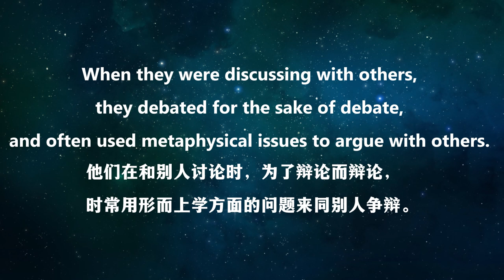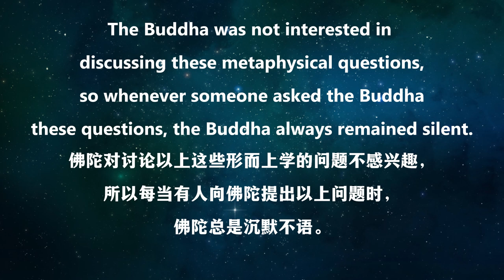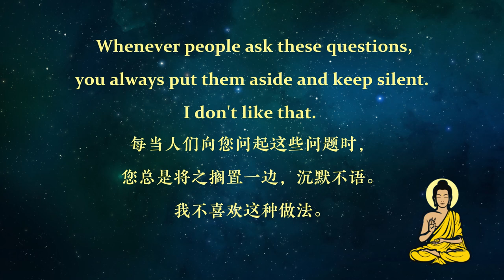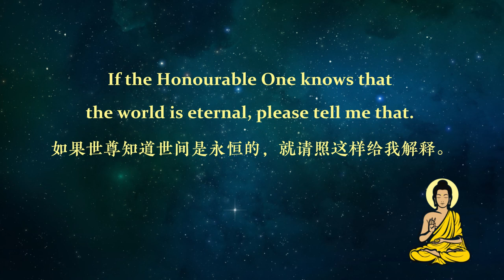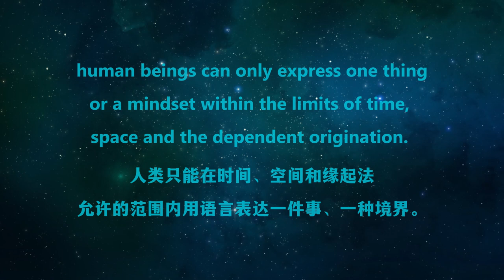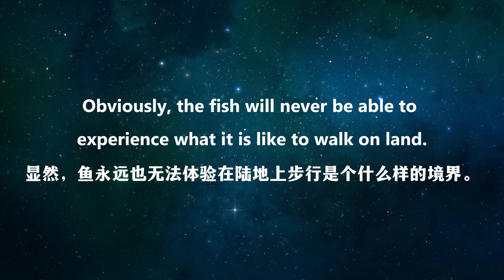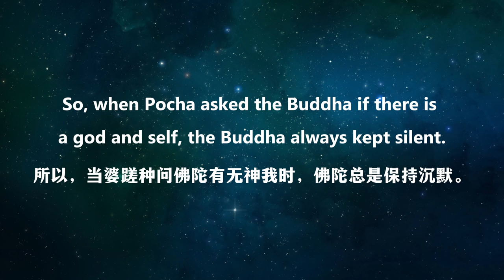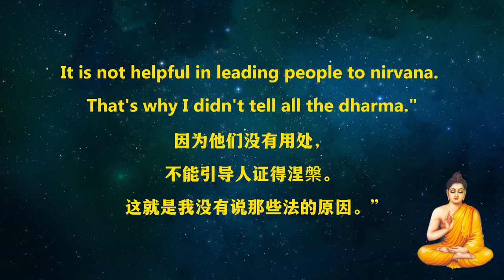【ENG DUB】Buddha's Silence - 10 questions the Buddha did not answer! | 佛陀的沉默 — 佛陀不回答的十个问题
These were the questions that people had tried to ask the Buddha in the past but he refused to answer them!

The Buddha said, "You will die before you get the answer from the Tathagata. Mantongzi, you are acting like a person injured by a poisoned arrow. When relatives and friends find a doctor to treat him, he says to the doctor, “before you remove the arrow, please answer my question: to which class does the person who hurt me belong? What is his name? What is his stature? Where is he from? What is the bow made of? How about the arrow? The make of the arrow shaft? What kind of bird's feather is on the arrow horn? Doctor, if you can't give me a satisfactory explanation, I won't want to be treated!”

Once long-ago, when the Buddha was passing by a forest in Khohimmi (in present-day Allahabat, India), he took a few leaves and put them in his hands.  He asked his disciples, "O bhiksu, what do you think?  Are there more leaves in my hand, or are there more leaves in the forest here?" "Most Honourable One, you have only a few leaves in your hand, but there are countless leaves here in the forest."
"Similarly, the Dharma I know is like leaves in the forest, and what I have told you is just like the leaves in my hand, only a number of them, and there is a lot of Dharma that I haven't said! And why don't I tell it all to you?   It is not helpful in leading people to nirvana. That's why I didn't tell all the dharma."

WeChat ID：sakyaYM
WeChat Official Accounts ：YM PURELAND
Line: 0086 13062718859